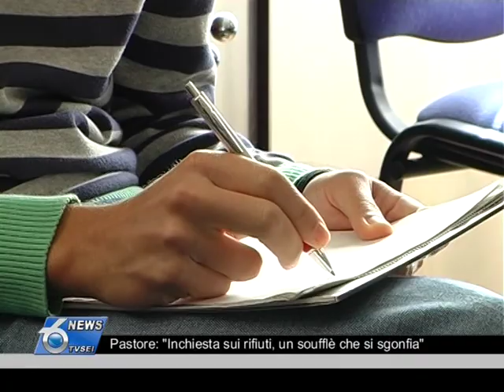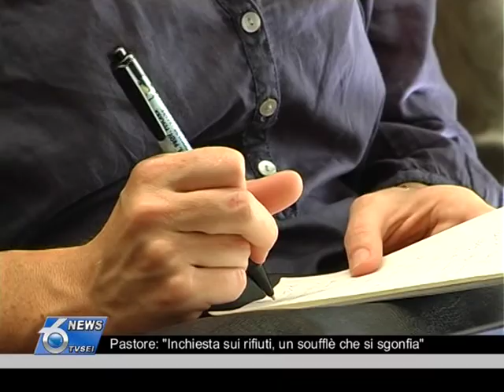Pastore: "Inchiesta sui rifiuti, un soufflè che si sgonfia"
Il senatore abruzzese del Pdl Andrea Pastore prende la parola sull'inchiesta
rifiuti e non le manda a dire: attacca l'operato degli inquirenti e chiarisce
l'aspetto relativo alla sede di Forza Italia in piazza Salotto